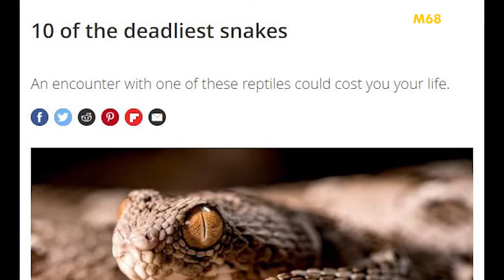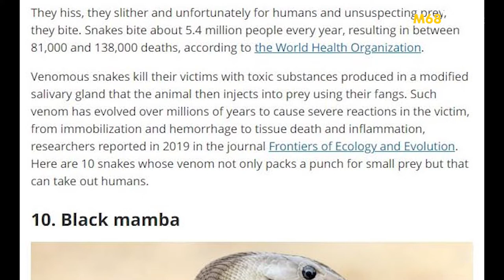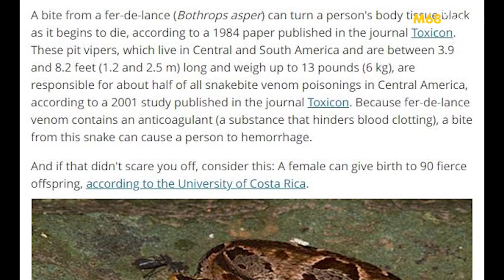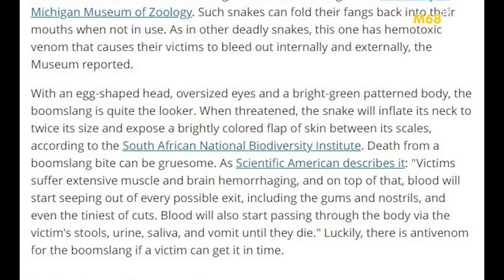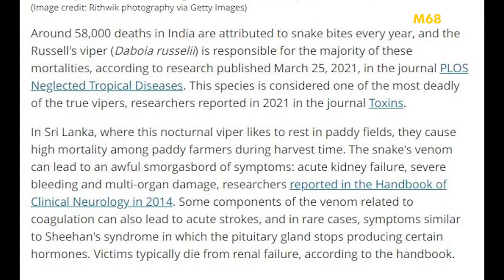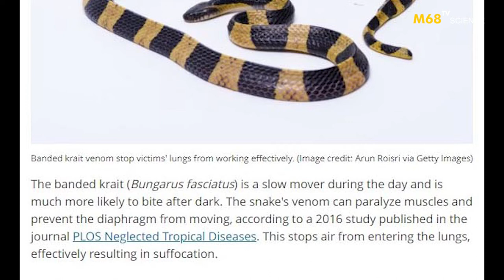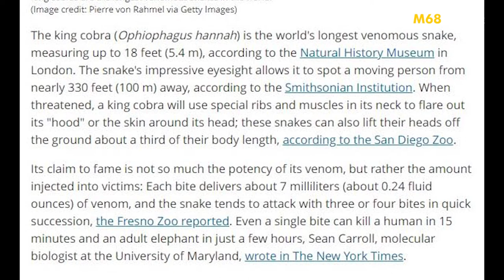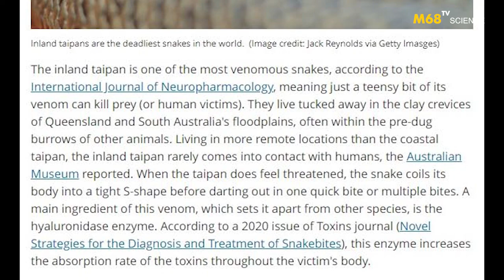10 Loài Rắn Nguy Hiểm Nhất 10 Of The Deadiest Snakes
Bảng xếp hạng cho 10 em rắn độc nhất. Cắn 1 phát là đứt phim.